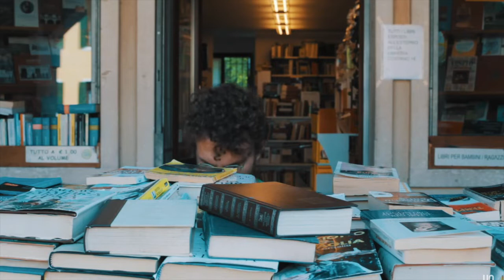IAS From a Distance (Season 2) - #13: Honolulu Quartet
In the second season of the "From a Distance" series, Stephen catches up with the new generation of the new up-and-coming a cappella groups, taking time out to champion their work.

#13: Honolulu Quartet